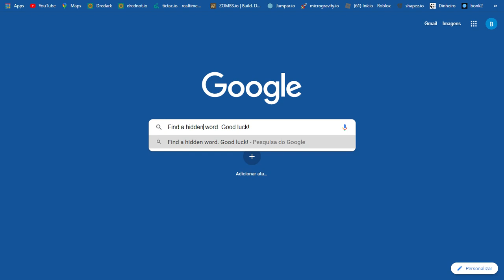Find a hidden word